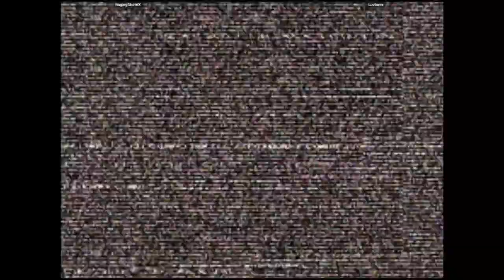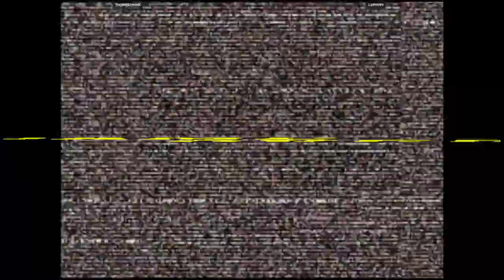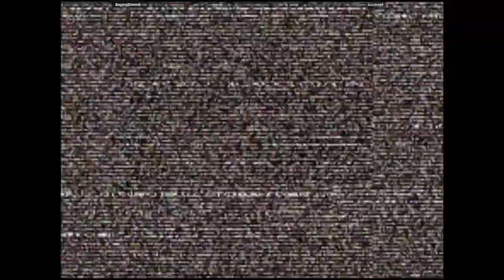CVS2 🕹 RagingStormX VS Luvtorev